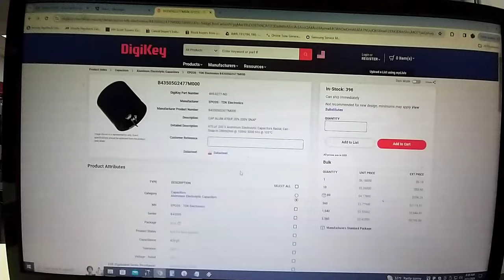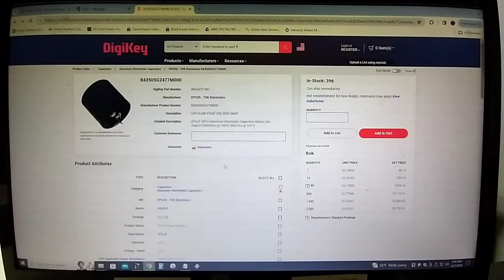Servicing a 1957 General Electric model 14s208 b&w, vacuum tube television. P3/? - Power supply pt1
Diving into getting new rectifier and power supply capacitors in the set. Its gonna be a tight fit.